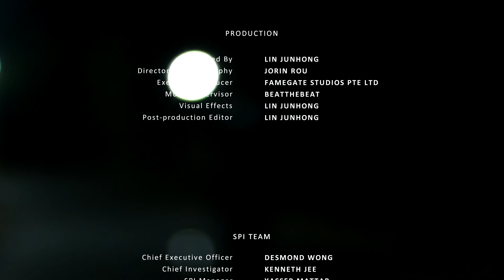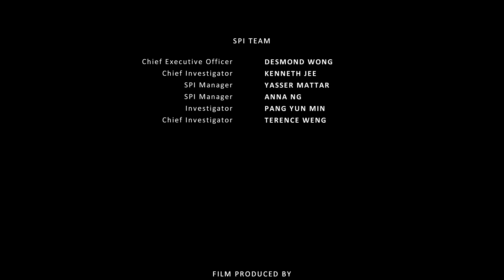SPI - Singapore Paranormal Myth (Documentary)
Have you ever wonder if life existed beyond us? Do you believe in ghost? Are they always around us?

This documentary of the Singapore Paranormal Myth will reveal the answer as a team of experts from Singapore Paranormal Investigators (SPI) went down to Pasir Ris Suicide Tower to investigate and communicate with the other kind.

Directed & Edited by LINCOLN LIN JUNHONG
Produced by FAMEGATE STUDIOS
Director of Photography JORIN ROU

Singapore Paranormal Investigators
Desmond Wong - CEO
Kenneth Jee - Chief Investigator
Yasser Mattar - Manager SPI
Anna Ng - Manager SPI
Pang Yun Min - investigator
Terence Weng - Chief Investigator

Location: PASIR RIS MANGROVE SWAMP (Suicide Tower)
Date: FRIDAY, 13th NOV 2015
Time: 11:07PM

This documentary is owned and copyrighted by Famegate Studios Pte Ltd. Unless authorized, any unauthorized release, and/or copies will be deemed as violation of the Federal law and will be subjected to law enforcement.